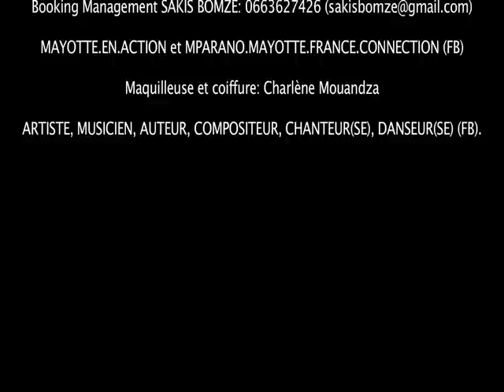ANYME ABDALLAH Clip TOILAKA..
SHE'S FROM ALL THE WORLD.